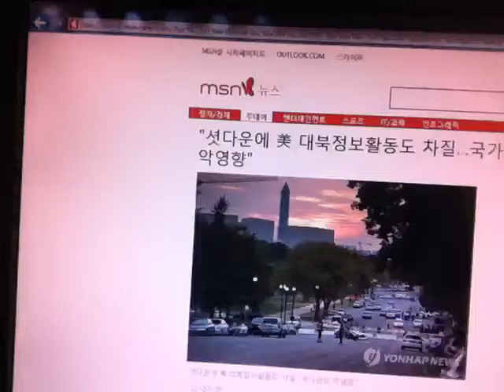셧다운에 美 대북정보활동도 차질...국가안보 악영향 - America Govt Shutdown (Korean)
Korean Instruction Games